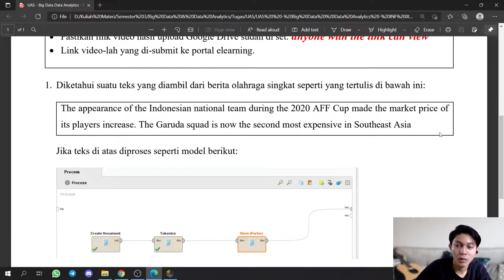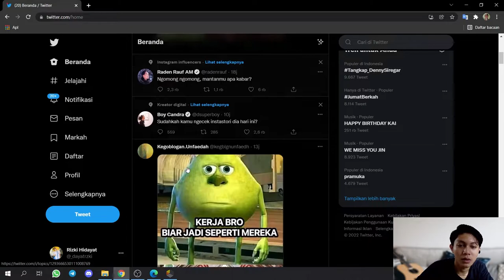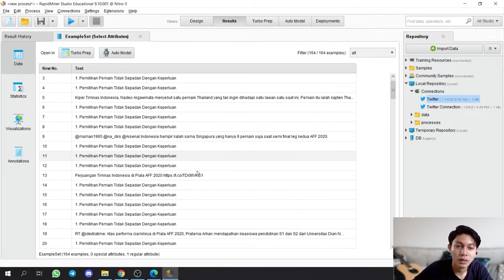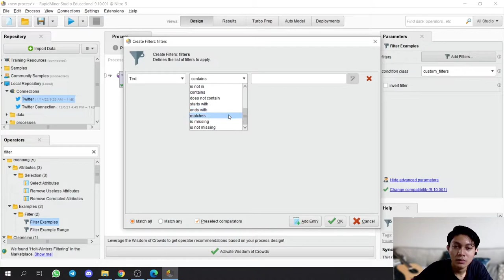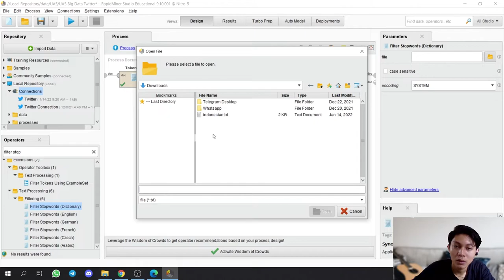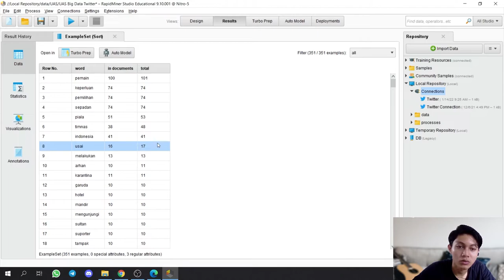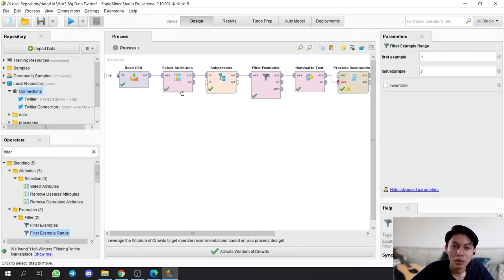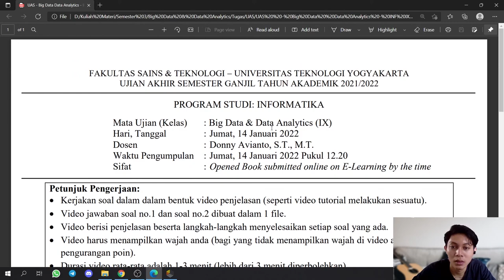Big Data & Data Analytics - Create Documents & Wordcloud - RapidMiner Studio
Nama: Rizki Hidayat
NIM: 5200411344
Big Data & Data Analytics IX

Universitas Teknologi Yogyakarta

UAS Big Data & Data Analytics